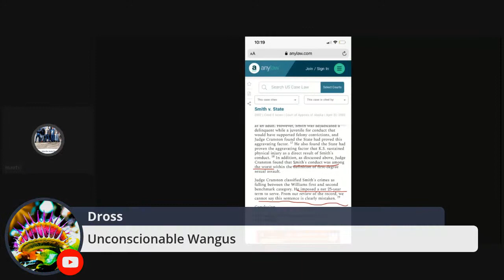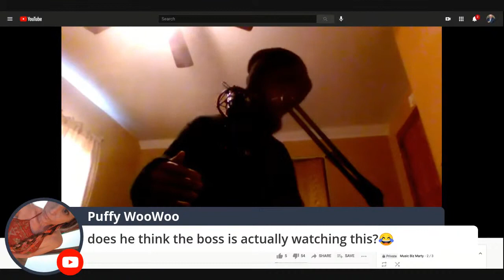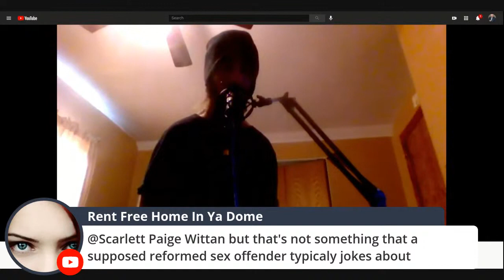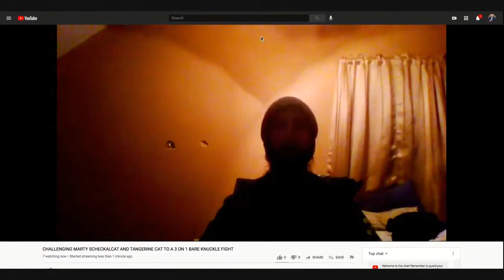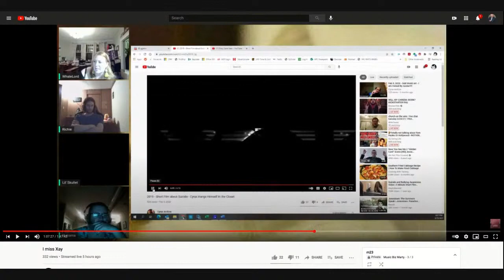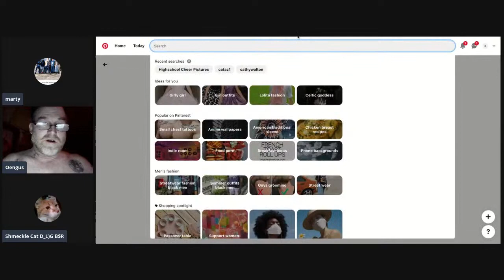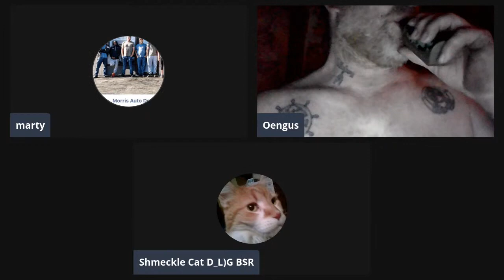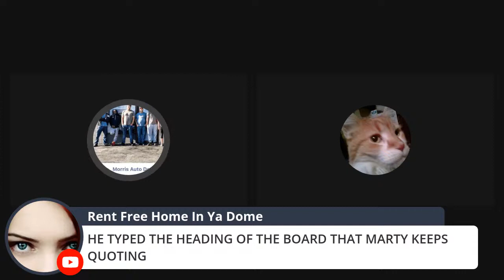Cyrax’s dad appears [Music Biz Marty archive]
Cyrax's paedophile rapist father appears on Marty's stream. What else is there to even say?

Stream occured on the 24th of March, 2021.